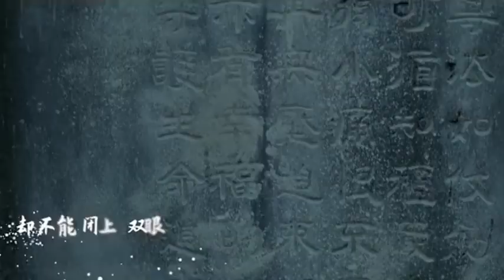《庆余年》首曝主题曲MV 李健倾情献唱诠释故事传奇